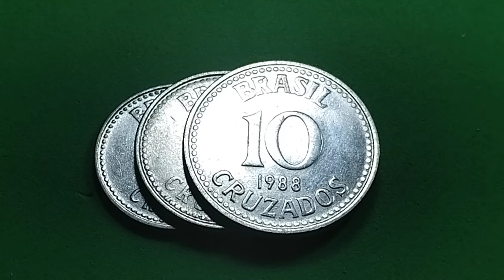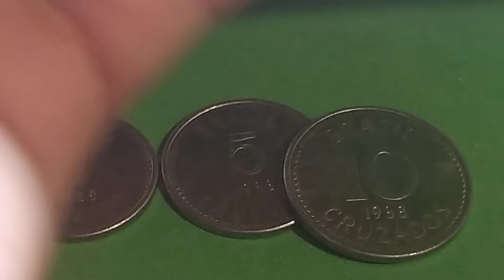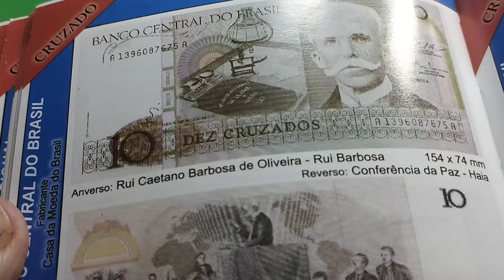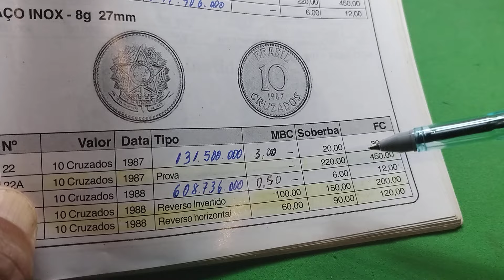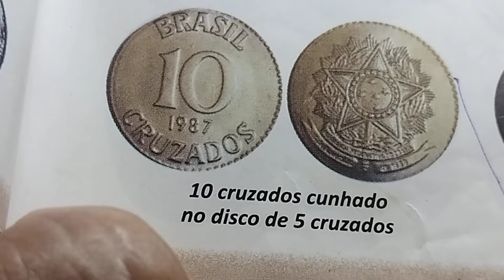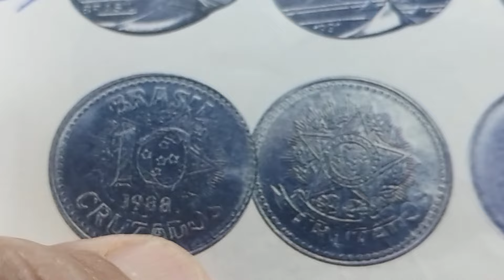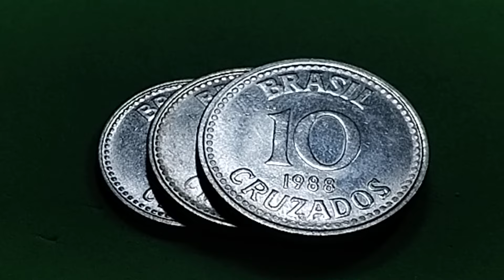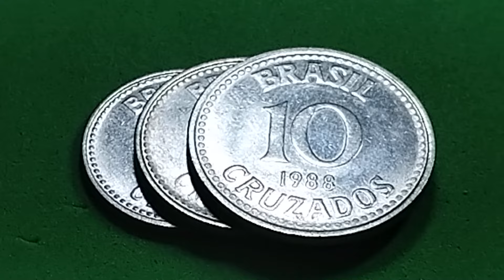VALE DE 400 A 2.000 REAIS MOEDAS DE 10 CRUZADOS.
lá, Amigos! Passando para avisar que agora vocês podem acompanhar o meu trabalho também no Facebook, no Whatsapp e no Telegram!

Abraço!
ok

🙏 OBRIGADO A TODOS QUE ASSISTEM E APOIAM ESTE TRAB vcALHO 👍💓💐